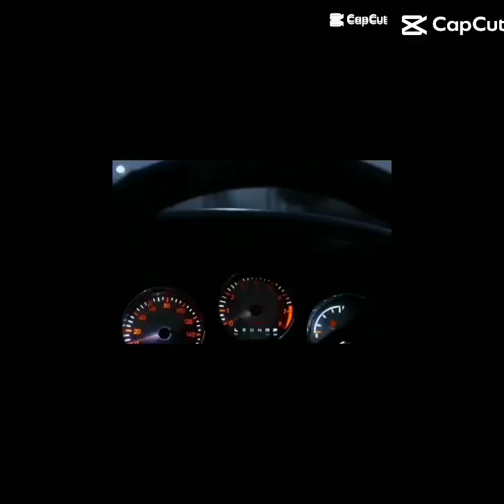April 3, 2024